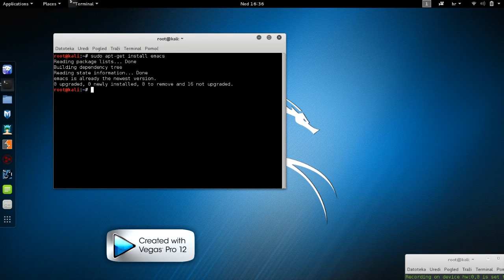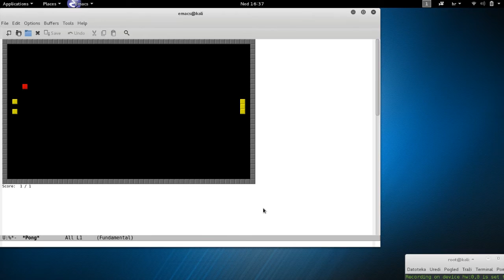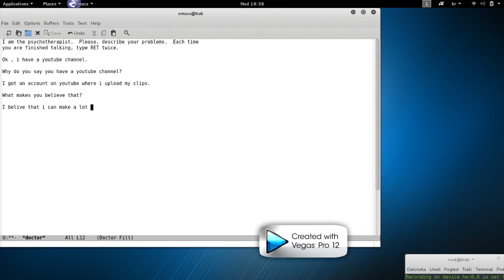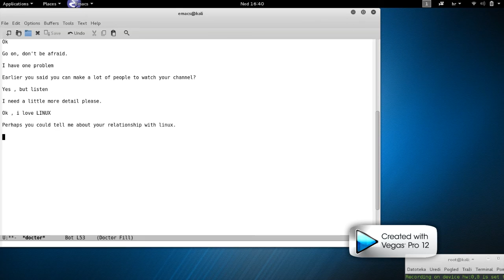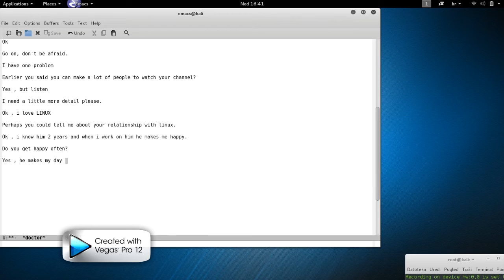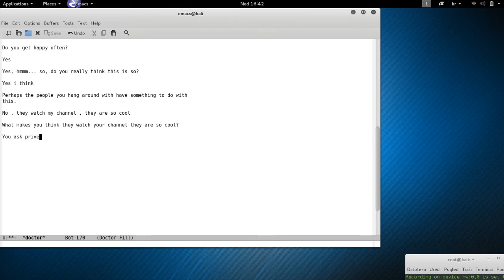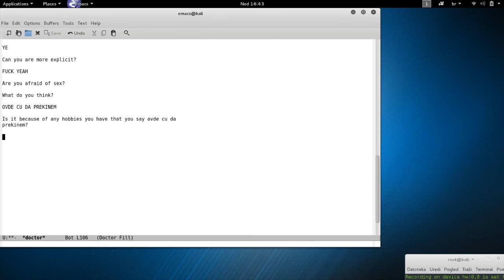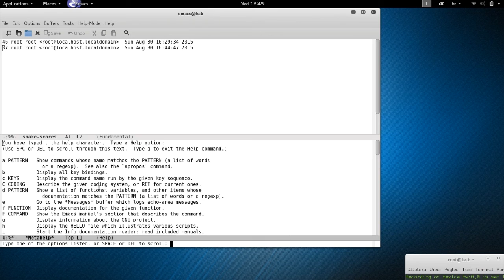STG - Mala skola Linux-a #3 SUDO komanda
UPDATE KLIPA
Da igrate igricu pritisnite ESCAPE + M
Igrice za emacs:
5x5
blackbox
snake
pong
hanoi